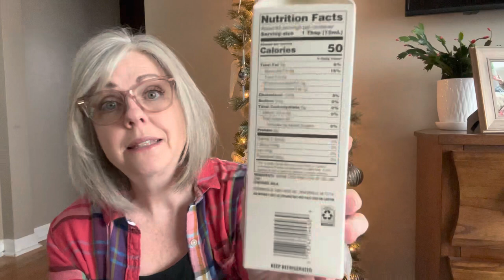How To Count Carbs On Keto Diet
Because people have asked...Pencil Christmas Tree!
About Channel:
So many people complicate The Ketogenic Diet…I am a firm believer that food can indeed heal your body. I don't try to sell anything, this diet can be completely successful with food alone and you can definitely do this on lower budget meats. I do, however, recommend electrolytes. When you eat a high carb diet your body holds water and when you eat a low carb diet your body releases water along with electrolytes. You don't need to buy expensive electrolytes if you can't afford them, just make sure the ingredients are clean and free of sugar. Pickle juice even works or you can make your own, just make sure your body is getting them.
I don’t take ketones and I don’t test where mine are at. I also don’t count calories or macros. That’s too complicated and time consuming for me personally (Not knocking it at all because it works for many others and helps to keep them on track.) I just keep my carbs low (around 20 total carbs a day) and I eat fat and protein. I don’t count those either. I just eat until I am satisfied. The way I feel, the scale and the way my clothes fit help me to know where I am at.
I don't have cheat days/meals...my health can't afford it.
So don't feel pressured to buy anything. Just keep your ingredients clean and try to eat whole one ingredient, God given foods for the best healthy outcome.
I also like to link a lot of the products that I use in my videos here to because people ask where I get them.
This is my health journey, it may not work for all, I just feel compelled to share it.
A lot of the products I use in my videos are linked here in my

Paula Kish
Popular Discount Links and Codes ;)
Redmond Real Salt & Re-lyte Electrolyte Powder (use this link to shop or enter lowcarbrevelation at checkout)

Low carb, keto, autoimmune disease, rheumatoid arthritis, lupus, diet, lose weight, weight loss, lose weight over 50, lupus diet, anti inflammatory diet, arthritis diet, lose weight fast, low carb recipes, low carb high fat, lose fat, ketogenic diet
cholesterol, ketovore, ketosis, hormones, brain fog, meat eater